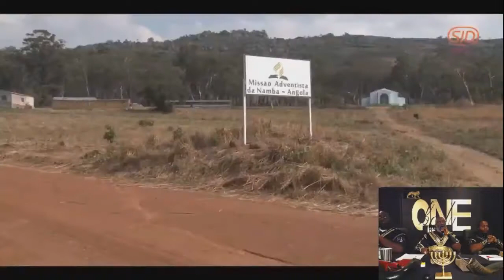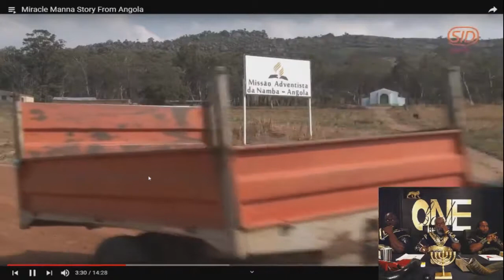REBUKED AGAIN -"NO manna fell down from HEAVEN?"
TOTAL BUG OUT MAN. ONE body in YAHAWASHI does it again. foot right in mouth.